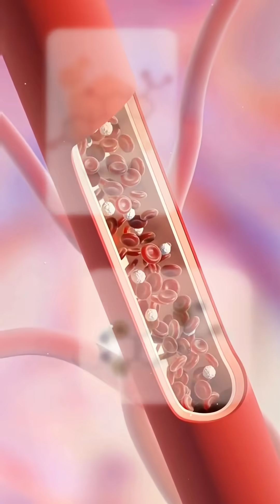The Hidden Power of Amygdala | Brain's Stress Center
Why stress lead to diabetes?
The hidden power of your brain.

The amygdala — doesn’t just control fear; it can spike blood sugar in seconds. This new study reveals how stress links the mind and body through a powerful brain-to-liver connection. Discover how anxiety may affect metabolism and diabetes risk.

Credits-
Images/ videos: Pinterest
Audio: 11Labs